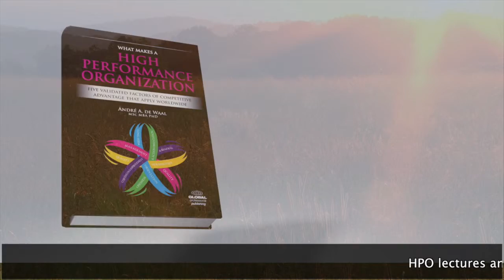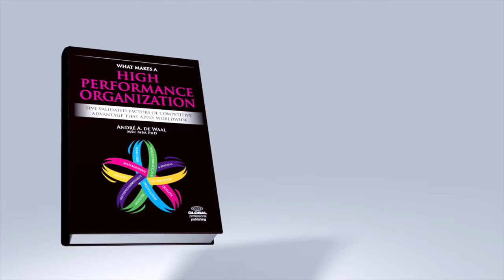High Performance Organization (HPO) USA road trip André de Waal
Dr. André de Waal of the HPO Center recently visited the USA for an HPO road trip together with our David Hanna, our HPO partner in the USA.